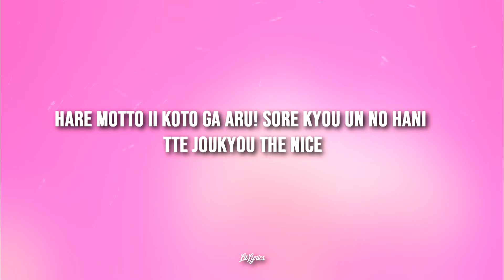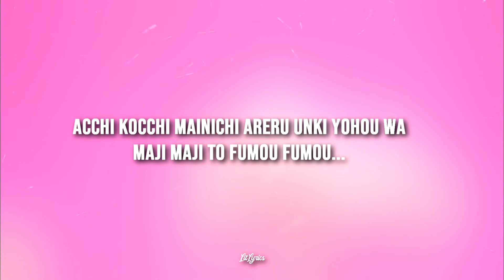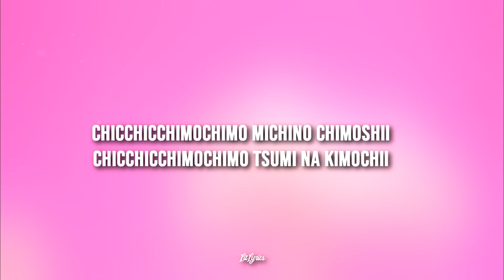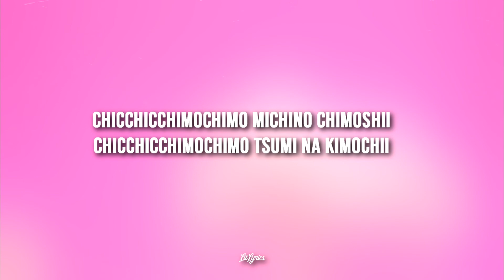Mitchino Timothy Kimi no Kimochi(Lyrics)